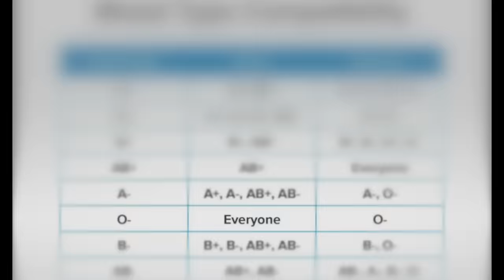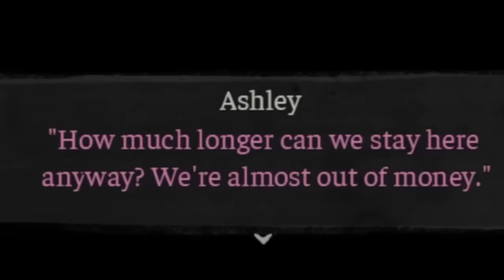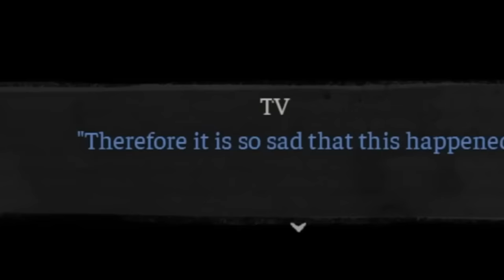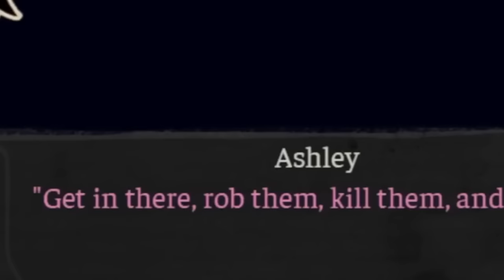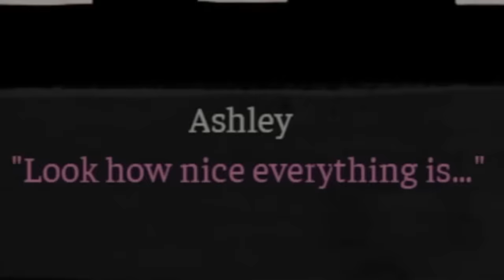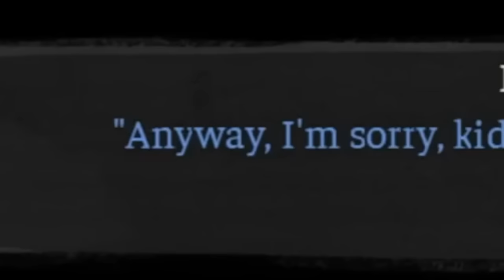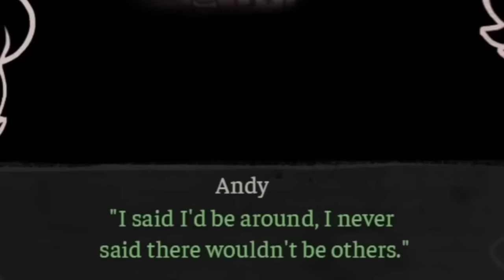The Coffin Of Andy and Leyley EPISODE 2 STORY EXPLAINED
the coffin of andy and leyley 2 story continues with the siblings running away from their apartment, trying to find a way to survival and the secret to why they were imprisoned.